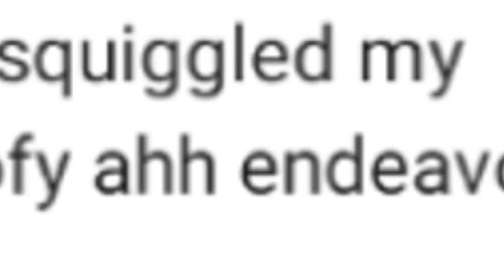Quandale Dinckle (Quandale Dingle)